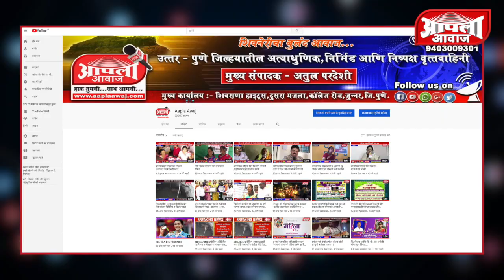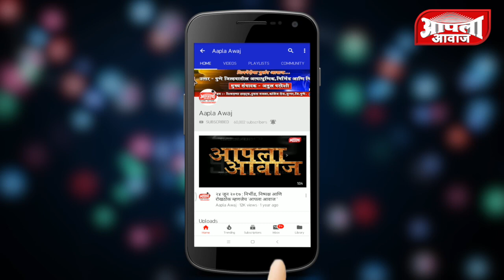डिसेंट फाउंडेशनच्या वतीने अतुल परदेशी यांचा वाढदिवस साजरा